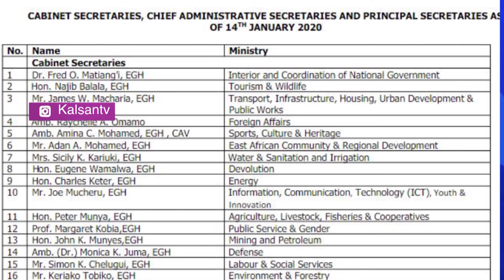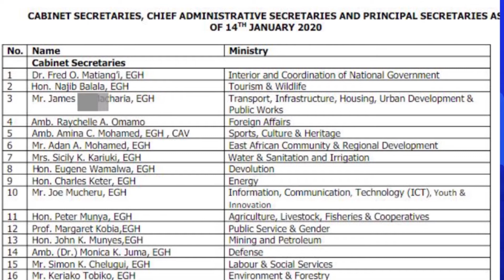WARKA BARIGGA AFRICA NAIROBI 17 01 2020